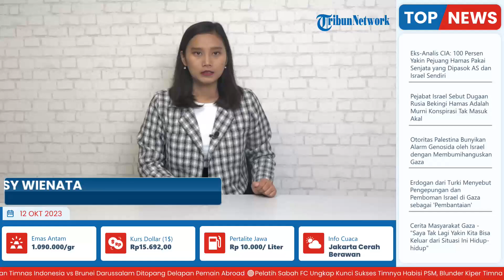Massa PA 212 Bakar Bendera Israel & AS di Kedubes, Berpeluang Gelar Aksi Lagi dengan Skala Besar?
TRIBUN-VIDEO.COM - Demo di Kedubes Amerika Serikat memanas, bendera AS dan Israel dibakar massa.

Diketahui, aksi Bela Palestina yang dilakukan massa Persaudaraan Alumni  (PA) 212 di depan Kedubes Amerika Serikat sempat memanas.

Sebatas informasi, aksi itu dilakukan di Jalan Medan Merdeka Selatan, Gambir, Jakarta Selatan, pada Rabu (11/10/2023).

Hal itu terjadi lantaran massa kesal tak ada perwakilannya yang ditemui oleh pihak Kedubes AS.

Aksi saling dorong pun tak terhindarkan.

Antara massa yang coba merangsek ke kedubes, dengan aparat kepolisian yang membentuk barikade.

Aksi saling dorong barulah mereda ketika pihak kepolisian mau menjembatani massa bertemu dengan pihak Regional Security Office (RSO) atau pengamanan Kedubes Amerika.

Namun, bukan berarti perwakilan massa bisa masuk ke kedubes.

Perbincangan hanya dilakukan di luar kedubes yang dihalangi oleh kawat berduri.

“Kurang ajar, kami gak di ajak masuk. Ditemuinya di luar, kurang ajar gak itu,” kata salah seorang orator dari atas mobil komando, di lokasi, Rabu (11/10/2023).

Tak hanya itu, dalam aksi yang bertujuan membela Palestina dalam konflik dengan Israel, massa PA 212 juga sempat membakar bendera Amerika Serikat dan Israel di tengah jalannya aksi.

Hal itu dilakukan karena AS dianggap merupakan sekutu dari Israel untuk menyerang Palestina.

Tak hanya bendera, ada juga poster bergambar Presiden AS, Joe Bidden dan Perdana Menteri Israel, Benjamin Netanyahu yang turut dibakar massa.

Meski sempat memanas, massa PA 212 akhirnya membubarkan diri dari depan Kedubes AS sekira pukul 17.30 WIB.

Namun, mereka menegaskan akan menggelar aksi kembali dengan skala lebih besar jika Israel dan Amerika Serikat masih terus menyerang Palestina.

Adapun sebelum membubarkan diri, perwakilan massa PA 212 sempat membacakan tujuh tuntutan mereka dalam aksi.

Di mana inti dari tuntutan tersebut adalah mendukung penuh operasi yang dilakukan Hamas kepada Israel.

Serta, meminta Pemerintah Indonesia untuk bersikap lebih aktif untuk membantu mengakhiri penjajahan di Palestina.

“Tapi harus diingat akan ada aksi-aksi selanjutnya,” ujar Koordinator aksi, Buya Husein sebelum meninggalkan Kedubes AS.

(Tribun-Video.com/TribunJakarta.com)

Artikel ini telah tayang di TribunJakarta.com dengan judul Demo di Kedubes AS Memanas, Bendera AS dan Israel Dibakar,
Editor: Acos Abdul Qodir

Host: Yessy Wienata
VP: Salim